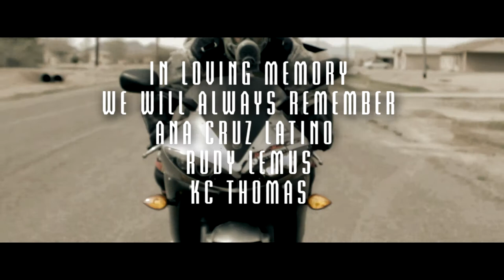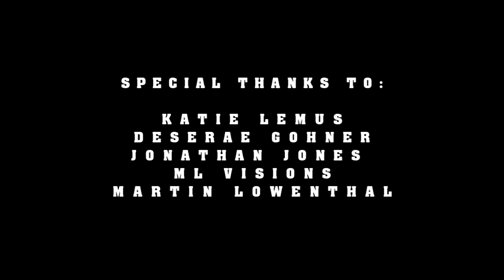ZOMBIE MAN THE JOURNEY TO HELL DIRECTORS CUT 2014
Zombe Man debut ten minute short film , of Zombe Man showing you how to kill zombies in a destroyed world in the near future..
Cutting edge spin on zombie killers is here ,,
Nevada Lemus plays Zombe Man and does his own stunts in this epic short film .
Directed and produced by: George Crane Cruz
Character / story created by:Nevada Lemus
thank you to everyone that helped out .
Cranera Audio And Video recording / Zombe Man